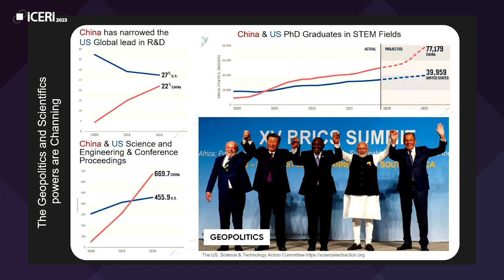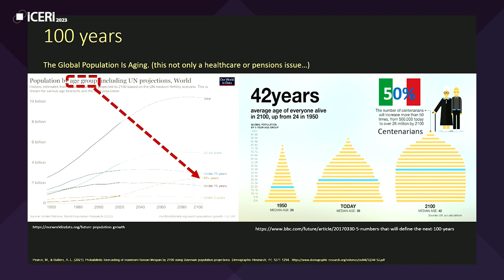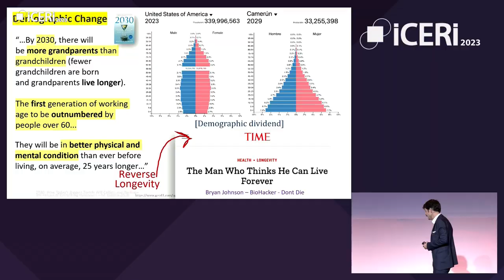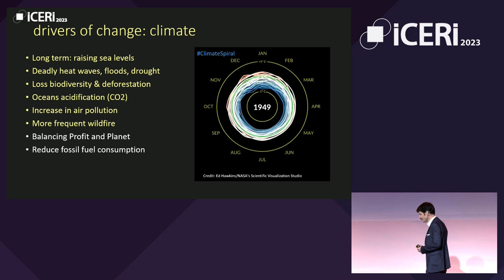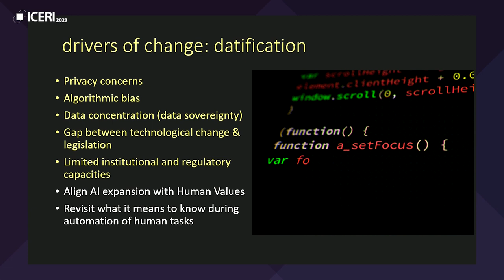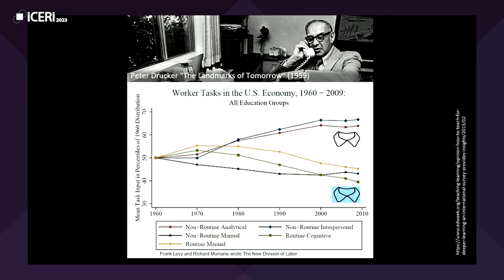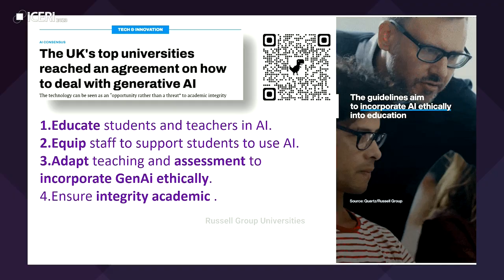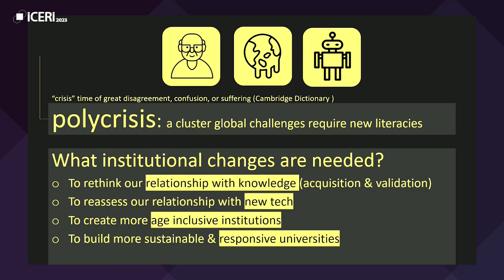Cristobal Cobo. How Can Higher Education Lead the Way in a Changing World - ICERI2023 Keynote Speech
In the post-pandemic world, higher education institutions have a new, crucial role to play in addressing the global "poly-crisis," which includes climate change, demographic transformations, and the automation and datification of education, among other challenges. These challenges raise important questions about the future of higher education. During this presentation, we will explore a series of institutional and interpersonal capacities that need to be developed and consolidated in the context of higher education.